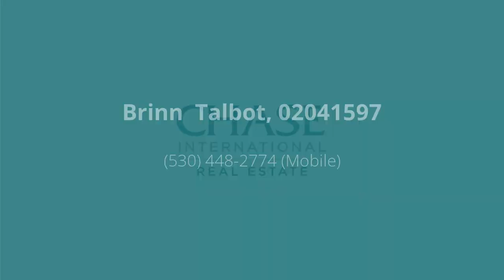10191 Donner Trail Truckee, CA 96161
Brinn  Talbot - Truckee
4 beds 3 baths